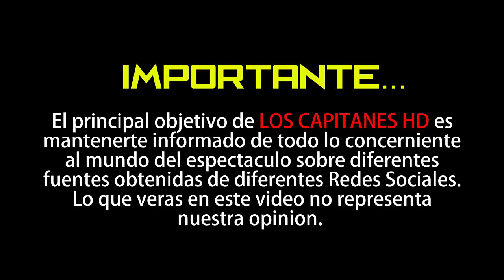Victoria Ruffo felicita a su hijo por no fingir en 'De Viaje con los Derbez'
La actriz se desvivió en halagos por lo orgullosa que está de José Eduardo.

Tremenda sorpresa se llevó José Eduardo Derbez, pues al ser invitado a 'Despierta América' lo enlazaron en una llamada con su mamá, Victoria Ruffo, quien lo felicitó por la forma en que actúo en el reality 'De viaje con los Derbez'.

El anterior comentario, dijo la primera actriz, lo hizo con base en los mensajes positivos que ha recibido de personas que ya vieron el reality y han quedado impactados de la forma tan linda de ser de José Eduardo, quien es hijo de Eugenio Derbez y ella. ▬▬▬▬▬▬▬▬▬▬▬▬▬▬▬▬▬▬▬▬▬▬▬▬▬▬▬▬▬▬▬▬